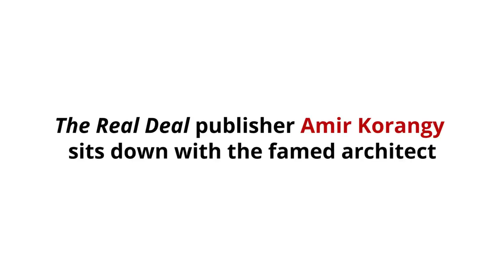An evening with Robert A.M. Stern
More than 50 architects, developers and other real estate professionals descended on the home of The Real Deal publisher Amir Korangy last week to hear Robert A.M. Stern spill the beans on his design philosophy and how it relates to today's architecture.

"A lot of architects want to make buildings that look deconstructed," Stern said while sipping on a vodka martini with a twist. "I want to make buildings that look like they were constructed."

The famed architect, whose designs gave rise to 15 Central Park West, the Chatham and more, spoke specifically about the use of glass, as well as the advent of supertall towers like 432 Park Avenue. He suggested, for example, that even the most contemporary and avant-garde designs are built on ideas from the past.

"They're not that modern," he said. "They're just aggressive."

The crowd's real estate bigwigs included Don Peebles, Adam Rose, Edward Baquero, Dottie Herman, Leonard Steinberg, Shaun Osher, Faith Hope Consolo and Kathy Sloane.

To see highlights from Amir Korangy's discussion with Robert A.M. Stern, watch the video above.